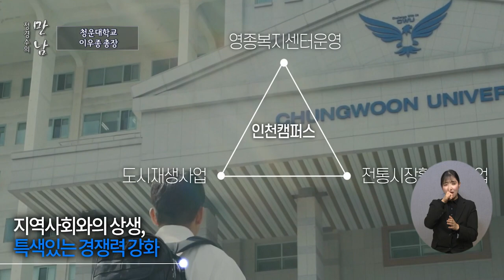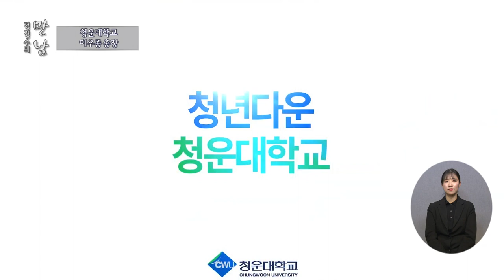[복지TV] 정경수의 만남_38회_청운대학교 이우종 총장편 (2022년 1월 12일 방송)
정경수의 만남_38회_청운대학교 이우종 총장편